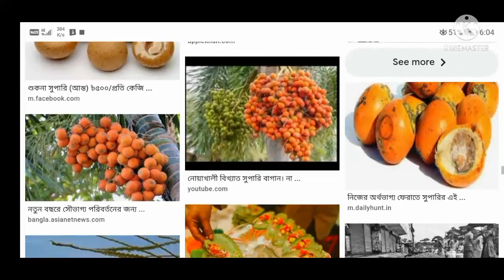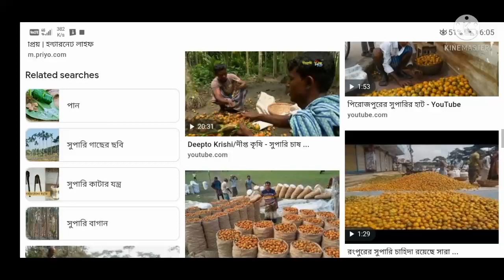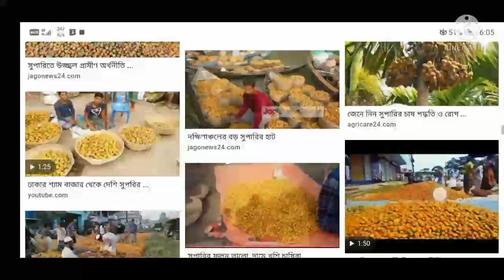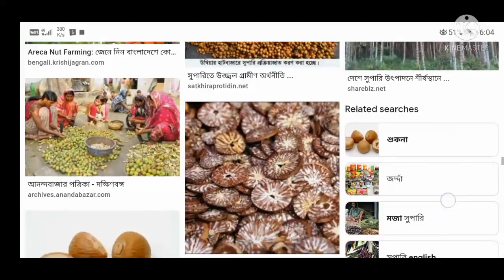5000 টাকায় সুপারির ব্যবসা | Betel nuts business | low investment business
5000 টাকায় সুপারির ব্যবসা | low investment business | small business idea

আজকের কিছু Top 10 business video

business ideas
digital bangla
business ideas
business ideas 2022 Bangladeshpathak machinery
machine manufacturer in india
supari
supari ka business
supari ka wholesale business
supari ka wholesale business kaise kare
gutkha
gutkha ka business
gutkha ka business kaise kare
supari ka business kaise kare
wholesale business idea
supari ki agency
gutkha ki agency kaise le
vimal gutkha ki agency kaise le